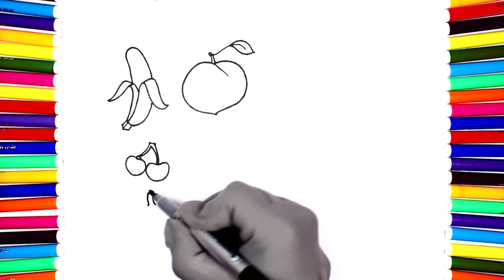Rainbow Fruits and Vegetables Children's Drawings Learn Colors | Drawing and Coloring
Draw and Color Rainbow Fruits and Vegetables Children's Drawings Learn Colors | Coloring Pages | Drawing and Coloring